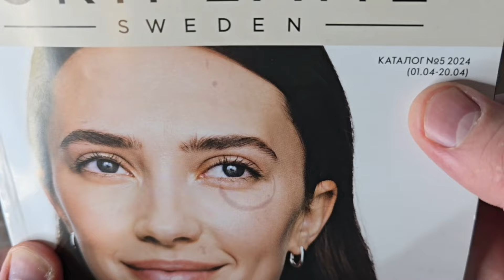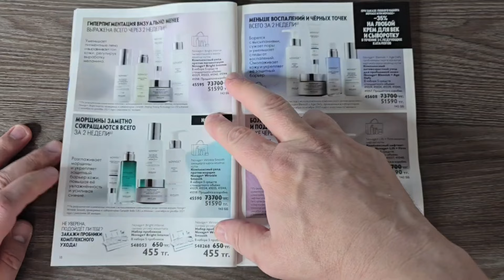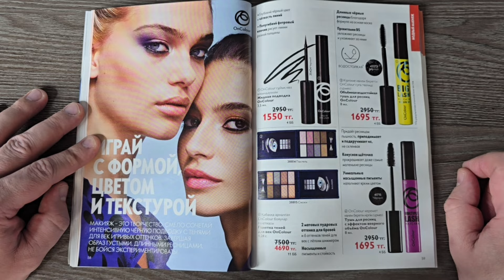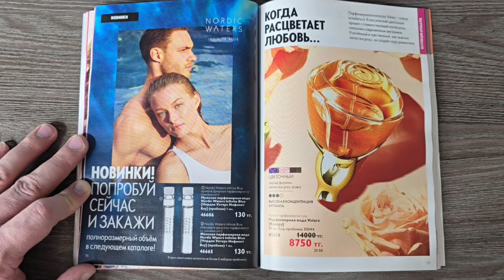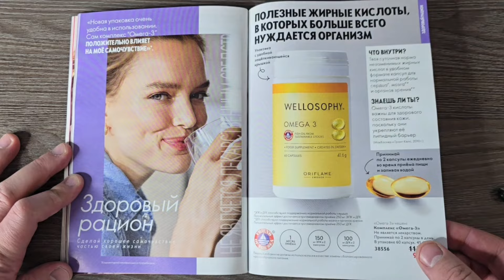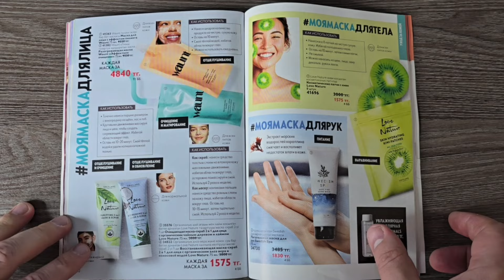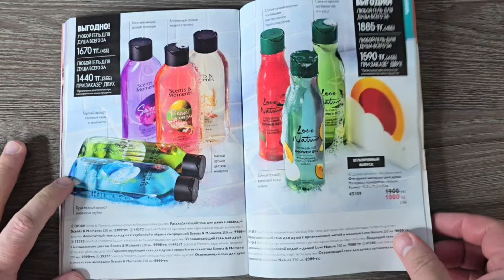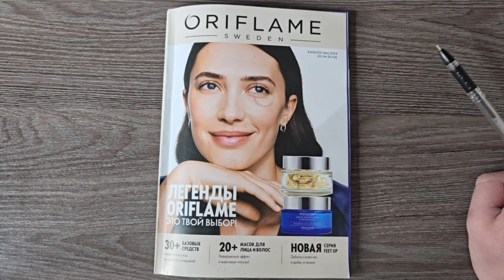Листаем НОВЫЙ 05 КАТАЛОГ/catalogue ORIFLAME с 01.04 по 20.04.2024 года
Возникло желание помочь каналу?! Кaspi Pay